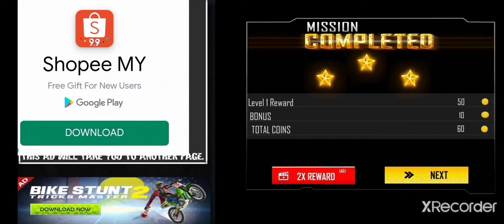Real Superhero Kung-Fu Fight Part 2 (Ebony us Flux)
Ebony us Rattle
Ebony us Cintii
Ebony us Li Yong
Ebony us Dianthus